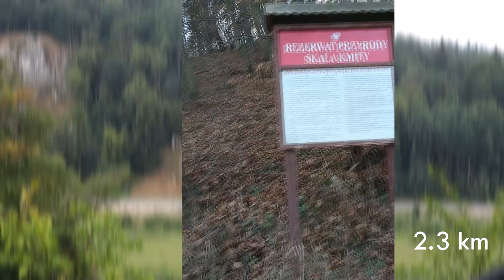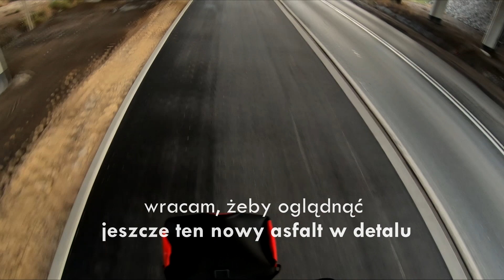Pierwszy kilometr asfaltu na VeloRudawa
Z ostatnich Relacji24 pewno już wiecie, że na mikołajki dostaliśmy ok. 1 km porządnej "infry" rowerowej na VeloRudawa, pozostałe 2,4 km w budowie w różnym stopniu zaawansowania (planowy termin zakończenia prac to II kwartał 2019). Jeśli ciekawi Was jak wygląda cały ten kawałek z Balic do Zabierzowa 👉👀🎥 zapraszam w szybką podróż :-)